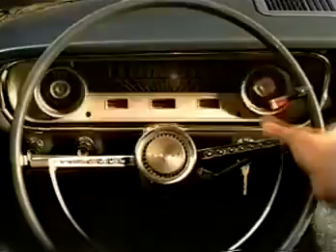YTV (2005) - Full Commercial Break #11